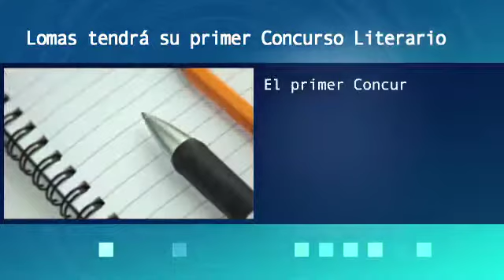Lomas tendrá su primer concurso literario